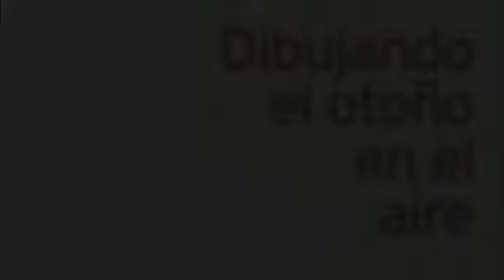Dibujando el otoño en el aire - Festival FLORA 2021 Córdoba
Dentro de las actividades paralelas del Festival FLORA 2021 que se celebra en la ciudad de Córdoba, el artista presenta dos instalaciones en el Museo Arqueológico. Bajo el título general de la muestra Dibujando el otoño en el aire, se exponen una serie de esculturas planas cortadas con laser mediante técnicas digitales, de modo que al anclarse levemente separadas de la pared, dan la sensación de estar dibujadas con finas líneas en el aire.